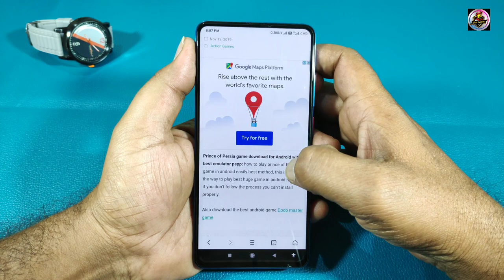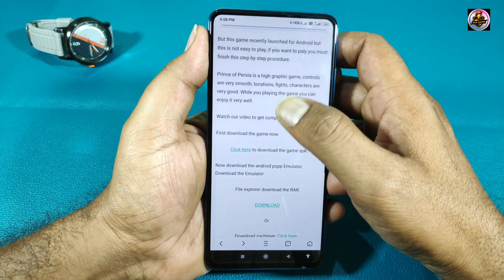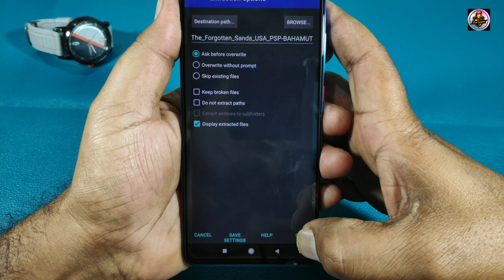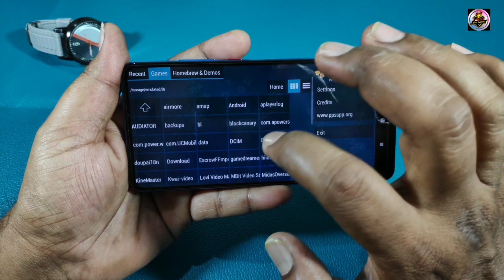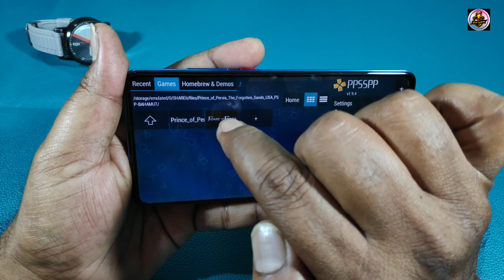How to play Prince of Persia on androdi|install Prince of Persia the forgotten sands on android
హాయ్ ఫ్రెండ్స్ నా పేరు శివ, టెక్నాలజీ & గేమ్స్ కి  సంబంధించిన అన్ని విషయాలు అందరికి అర్ధం అయ్యేలా తెలుగు లో అందించాలని నేను ఈ ఛానల్ మొదలు పెట్టాను.. మన ఈ ఛానల్  లో ప్రతిరోజూ కొత్త విషయం నేర్చుకోవచ్చు .. ఈ  ఛానల్  మీకు నచ్చితే షేర్ చేస్తూ సబ్స్క్రయిబ్ చేస్తూ  నాకు సపోర్ట్  చేస్తారు అని ఆశిస్తున్నాను...

Note :  Images used in this video thumbnail belongs to respected wonners

THIS CHANNEL(TELUGU TECH WINNER) DOES
NOT PROMOTE ANY TYPE OF ILLEGAL, OFFENSIVE,AND VIOLENCE CONTENT.ALL CONTENT PROVIDED BY THIS CHANNEL IS MEANT FOR EDUCATIONAL AND ENTERTAINMENT PURPOSES ONLY.